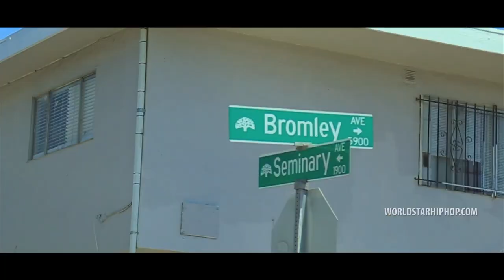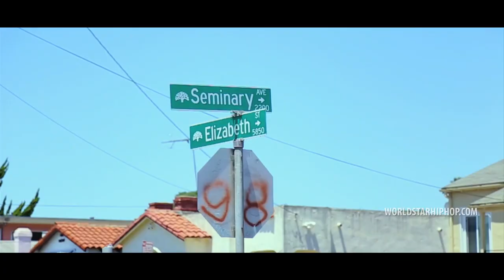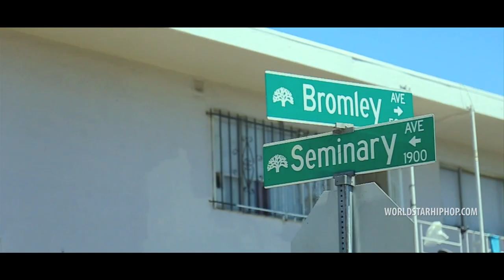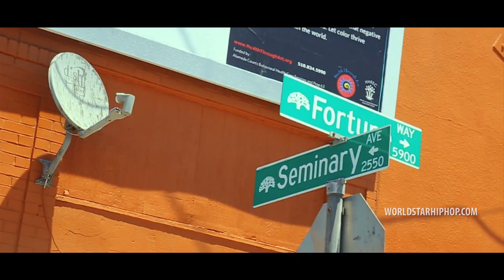Philthy Rich "Feddi World" (WSHH Exclusive - Official Music Video)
Watch the official music video for "Feddi World" by Philthy Rich.

Filmed by Dope Scorsese
FOD Entertainment